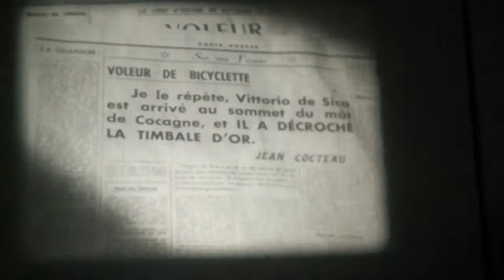16mm Film - Voleur de Bicyclette - Trailer - I 1948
16mm Film - Voleur de Bicyclette - Trailer - I 1948

Réalisation: Vittorio De Sica

Scénario: Cesare Zavattini, Vittorio De Sica, Suso Cecchi d'Amico, Oreste Biancoli, Adolfo Franci, Gerardo Guerrieri, Gherardo Gherardi, d’après un roman de Luigi Bartolini

Photographie: Carlo Montuori

Acteurs: Lamberto Maggiorani, Enzo Staiola, Lianella Carell, Gino Saltamerenda, Vittorio Antonucci, Giulio Chiari, Elena Altieri, Carlo Jachino, Michele Sakara, Emma Druetti, Fausto Guerzoni, Giulio Battiferri, Nando Bruno, Eolo Capritti, Memmo Carotenuto, Ida Bracci Dorati, Sergio Leone, Mario Meniconi, Massimo Randisi, Checco Rissone, Peppino Spadaro, Umberto Spadaro

Antonio Ricci, quarante ans, vit dans une banlieue populaire de Rome, à Val Melaina, avec sa femme et ses deux enfants. Au chômage depuis deux ans, il a finalement la chance de trouver un emploi de colleur d'affiches, à condition qu'il ait une bicyclette. La sienne étant gagée au mont-de-piété, Maria, sa femme, y porte trois paires de draps afin de récupérer l'indispensable vélo. Le lendemain matin, il se rend à son travail, accompagné de Bruno, son fils de 7 ans, qui travaille dans une station-service. Ce même matin, alors qu'il a commencé sa tournée, sa bicyclette lui est volée, anéantissant d'un coup tous ses espoirs. Vainement, il se lance à la poursuite du voleur dans les rues de Rome, il doit se résoudre à porter plainte auprès de la police, qui lui laisse peu d'espoir. Le lendemain dimanche, avec son fils, son ami Baiocco et deux autres compères, ils vont au marché aux puces de la Piazza Vittorio, où pourrait se trouver le voleur désirant vendre le vélo. Ils trouvent un vélo qui semble celui d'Antonio auprès d'un revendeur, font appeler un policier pour vérifier le numéro de série mais il ne correspond pas. Après d'infructueuses recherches, Antonio se rend au marché de Porta Portese et aperçoit le voleur en pleine discussion avec un mendiant. Le garçon s'enfuit et le vieux mendiant ne veut rien dire, Ricci le harcèle jusque dans l'église pendant un office destiné aux pauvres. Le vieil homme ne dit rien et Bruno fait des reproches à son père. Ce dernier, excédé, gifle son fils mais il s'excuse immédiatement.
Antonio demande à son fils de l'attendre près d'un pont pendant qu'il recherche le vieil homme, lorsque soudain il entend les cris de gens qui disent qu'un garçon est en train de se noyer. Se ruant sur les lieux, il se rend compte que ce n'est pas Bruno. Antonio propose à Bruno de déjeuner au restaurant, où ils oublient momentanément leurs problèmes, mais en voyant une riche famille se régalant devant un fin repas, il est de nouveau ramené à sa précarité et torturé par la perspective de redevenir chômeur. Désespéré, Antonio consulte une voyante qui lui dit : « Tu trouveras ton vélo aujourd'hui, ou jamais ». En quittant la maison, le hasard lui fait retrouver son voleur qui se réfugie dans un bordel d'où ils sont expulsés par les femmes. Bruno va chercher un carabinier, qui inspecte l'appartement du voleur, sans résultat, et explique à Antonio que sans témoin pour lui et avec le voisinage comme alibi pour le voleur, il ne peut rien faire. Les hommes du quartier se liguent contre Ricci qui doit s'en aller. Désabusé, il erre avec son fils du côté du Stadio Nazionale PNF où a lieu un match de football, tandis qu'à l'extérieur une nuée de bicyclettes attendent leurs propriétaires sur le parking. Il fait les cent pas distraitement alors que Bruno est assis sur le trottoir, son chapeau dans les mains. Il regarde de nouveau le parking et voit la foule de propriétaires récupérer leur vélo dans un flot ininterrompu. Il se dit que le monde est rempli des bicyclettes des autres. Il se remet à faire les cent pas, angoissé et agité, puis donne à Bruno de l'argent pour prendre le tramway et lui demande de l'attendre à Monte Sacro. Antonio tourne autour d'une bicyclette qui semble abandonnée et, rassemblant son courage, s'en empare, mais il est rattrapé par des passants. Bruno, qui a raté le tramway, revient vers son père. Malmené par les personnes qui l'ont appréhendé, son chapeau roule par terre. Bruno le ramasse et essaye de le rendre à son père. Finalement, le propriétaire, dans un moment de compassion, décide de ne pas porter plainte, il est relâché, par pitié.
Ricci est libre, honteux, tandis que son fils, en pleurs, tient son chapeau dans la main. Ils se regardent brièvement. Antonio retient ses larmes. Bruno lui prend la main et le film se termine sur l'image de ce père qui continue son chemin vers l'inconnu, le bruit, la foule, la rue, l'incertitude du lendemain la plus totale. Ce film est souvent présenté comme l'archétype du néoréalisme italien.